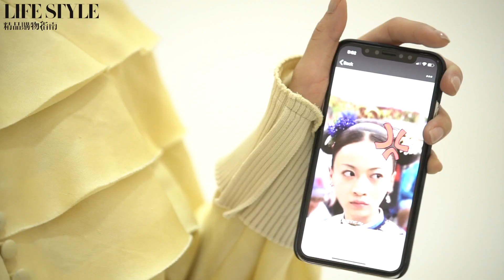吴谨言 LifeStyle采访180912：现场还原无实物吃面条神作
20180912《大仁吉祥》第六期-吴谨言现场还原无实物吃面条神作